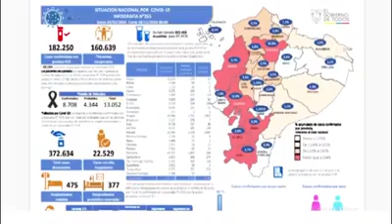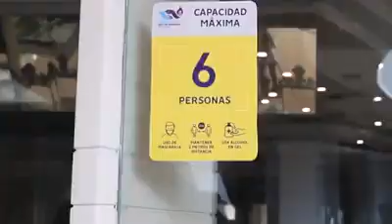Reportajes de la U #8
Te presentamos la noticia más relevante de la semana, llena de información oportuna, objetiva y veraz.⁣